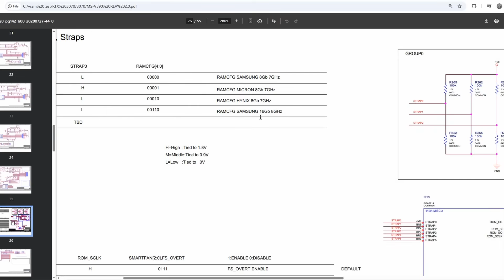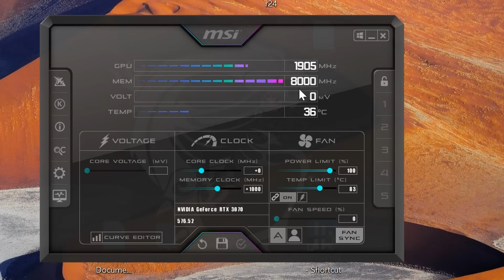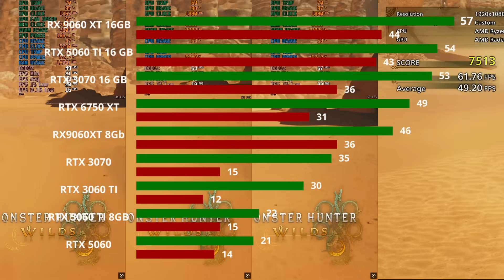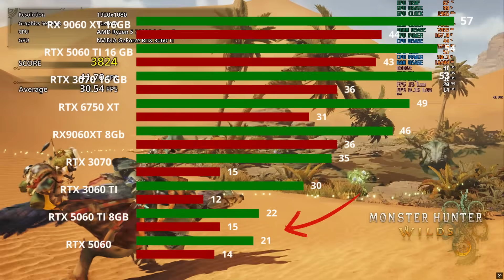نفعل ما لم تفعله Nvidia: تحويل RTX 3070 إلى 16GB!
في هذا الفيديو، سأريكم طريقة تعديل كارت RTX 3070 لزيادة حجم الفيرام إلى 16GB، ثم أقارن أداءه مع كروت أخرى مثل RTX 3060 Ti و RX 6750 XT وحتى كروت الجيل الجديد مثل RTX 5060 Ti و RX 9060 XT.

Monster Hunter

Indiana Jones

Hogwarts Legacy

🛠 الأدوات المستخدمة:

شرائح VRAM 2GB بسرعة 2000MHz

تعديل المقاومات

استبدال الثيرمال باد والمعجون الحراري

✔ تحسن الأداء بنسبة تصل إلى 51% في بعض الألعاب!
❌ لماذا كروت RTX 5060 8GB فاشلة؟